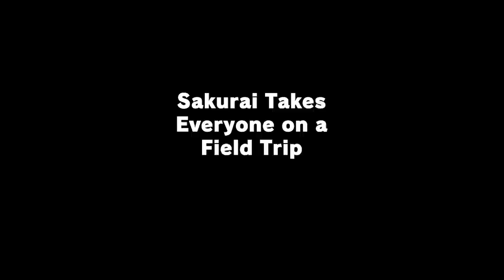Masahiro Sakurai Comic Dub Compilation - GabaLeth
Simply a comic dub compilation of some of our videos that star Mr. Masahiro Sakurai, the daddy of Smash Bros. himself.

► Compilation Music
Video Titles

*Note* Any assets, music, and credits in general not listed here are in each respective original videos’ descriptions.